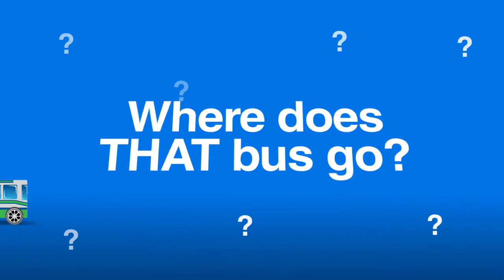"Where Does That Bus Go?" – 10 Belmont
Animated map of WRTA's 10-Belmont bus route, showing prominent stops along the way.